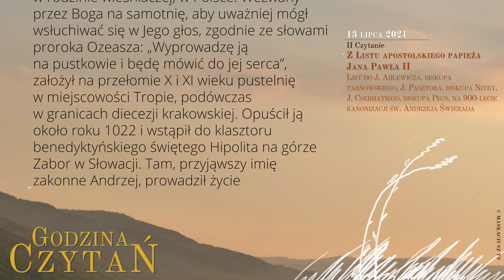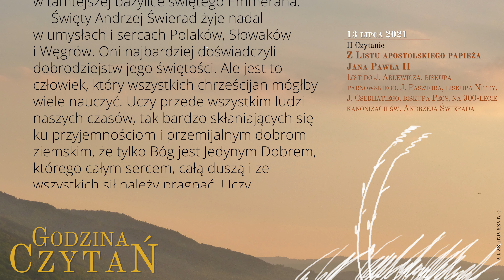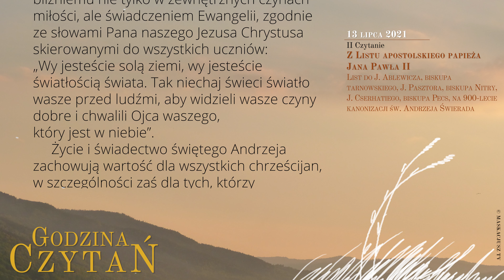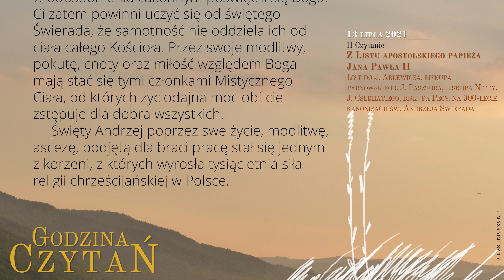GodzinaCzytań | II Czytanie | 13 lipca 2021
13 lipca 2021
XV tydzień okresu zwykłego, wtorek
Wspomnienie obowiązkowe świętych pustelników Andrzeja Świerada i Benedykta

Z Listu apostolskiego papieża Jana Pawła II
List do J. Ablewicza, biskupa tarnowskiego, J. Pasztora, biskupa Nitry, J. Cserhatiego, biskupa Pecs, na 900-lecie kanonizacji św. Andrzeja Świerada